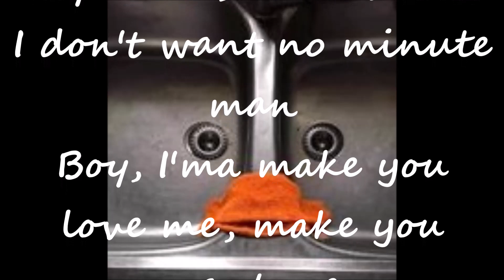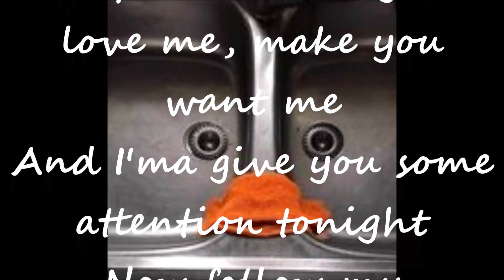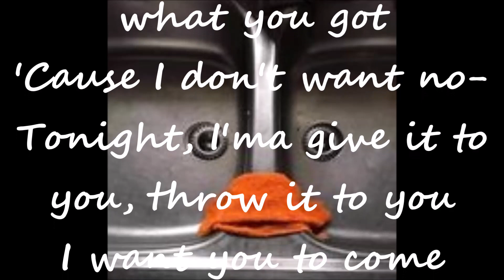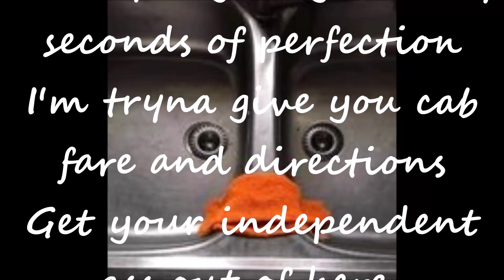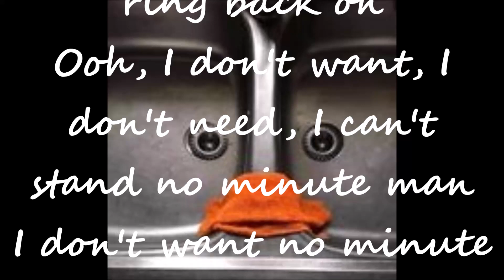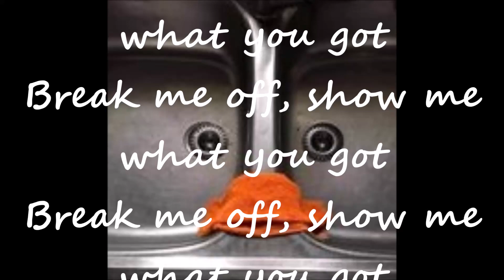Missy Elliott ft Ludacris - One Minute Man Instrumental 2001